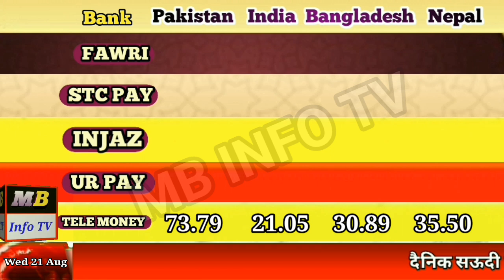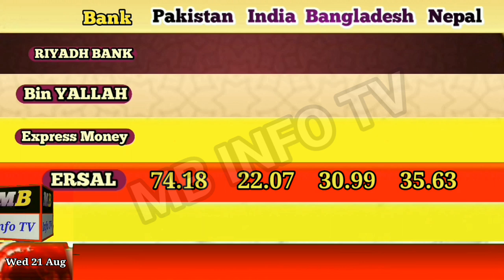Aaj ka Riyal Rate|India Pakistan aur Nepal|rial rate in Pakistan |سعودی ریال کا ریٹ|riyal saudi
saudi riyal rate aaj ka Pakistan India|aaj ka saudi riyal rate|saudi riyal rate today Pakistan India Bangladesh Nepal|today saudi riyal rate|riyal ka rate
سعودی ریال ریٹ
سعودی ریال کا آج کا ریٹ پاکستان
سعودی ریال پاکستانی روپیہ
سعودی ریال ریٹ پاکستان
سعودی ریال کا ریٹ
سعودی ریال پاکستانی کرنسی
سعودی ریال کی قیمت
سعودی ریال پاکستان
سعودی ریال کتنے کا ہے
aaj riyal ka rate kya hai
aaj ka riyal rate
aaj riyal rate
aaj riyal rate Pakistan
aaj riyal rate kya hai
aaj riyal ka rate kitna hai
aaj riyal ki kimat kya hai
aaj riyal ki kimat
aaj ka riyal rate Pakistan ke ley
saudi riyal today bangladesh
today saudi riyal rate bangladesh taka rate
saudi arabia riyal rate in pakistan today